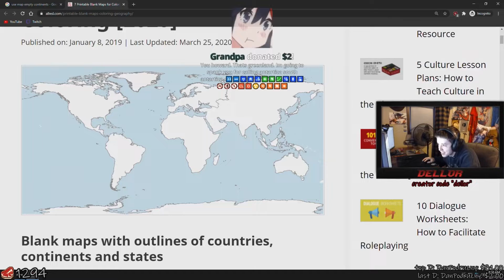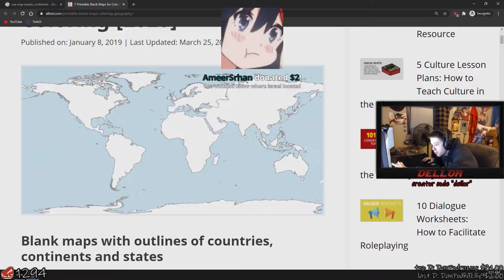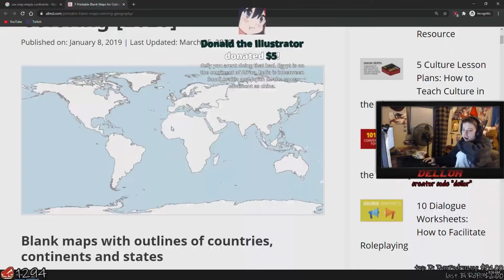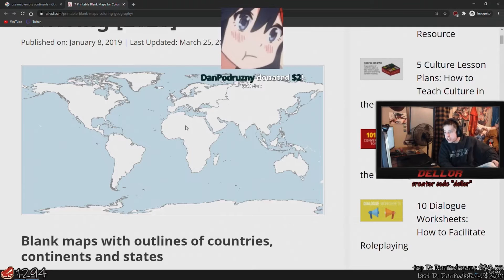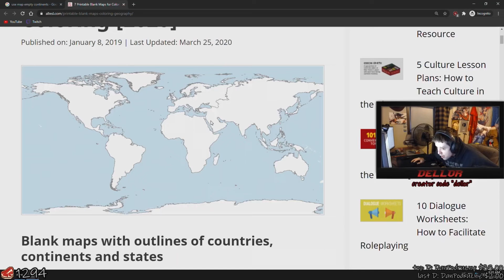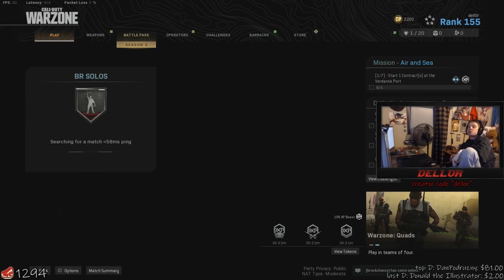Dellor || Geography with Dellor || Stream Highlights #24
Dellor knowledge when it comes to the world is on point, enjoy_? .